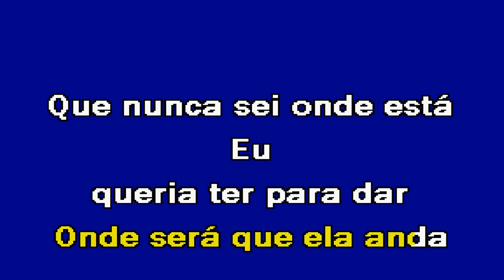NATALY Banda Fusiforme Karaoke